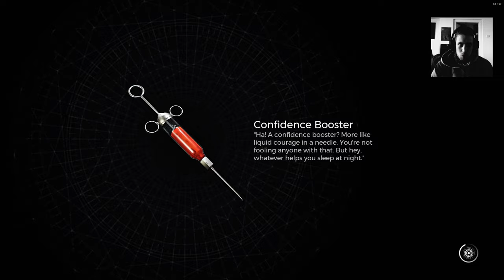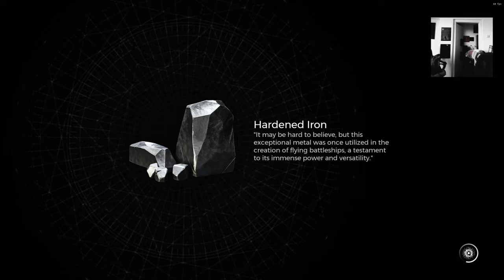Remant 2 the Awakened King DLC Playthrough Part 8, Zealot Armor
Remnant 2 and his first DLC The Awakened King Playthrough, more Losomn Action and struggle

Remnant II:
25. Juli 2023